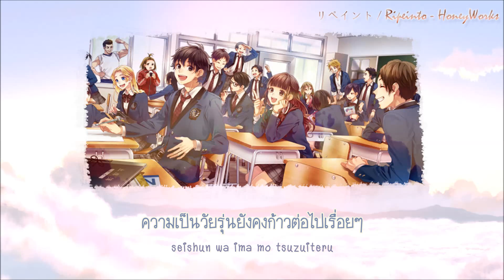「THAISUB」Repaint - HoneyWorks by Amakiki